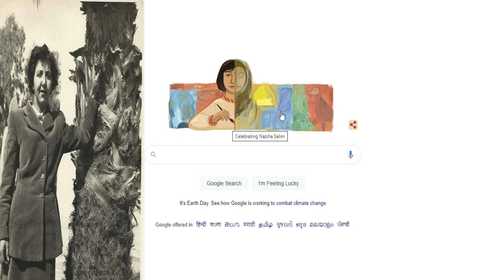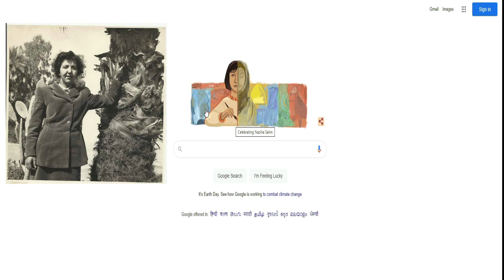Naziha Salim | Who was Naziha Salim?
Naziha Salim | Naziha Salim Google Doodle | Celebrating Naziha Salim.
Naziha Salim Google Doodle shows in Iraq, India on April 23, 2022. Naziha Salim was an Iraqi artist, professor and one of the most influential artists in Iraq’s contemporary art scene. Her work often depicts rural Iraqi women and peasant life through bold brush strokes and vivid colors. Today’s Doodle artwork is an ode to Salim's painting style and a celebration of her long standing contributions to the art world!
ذكرى نزيهة سليم